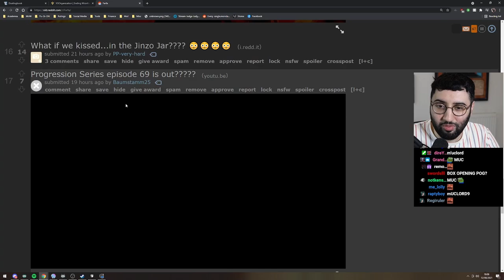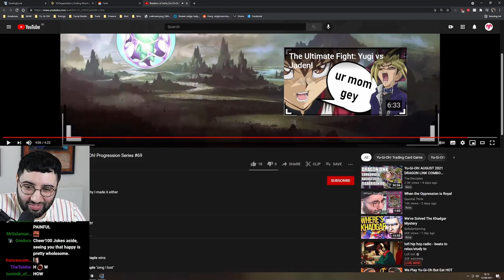Farfa reacts to Breakers of Farfa | Yu-Gi-Oh! Progression Series #69